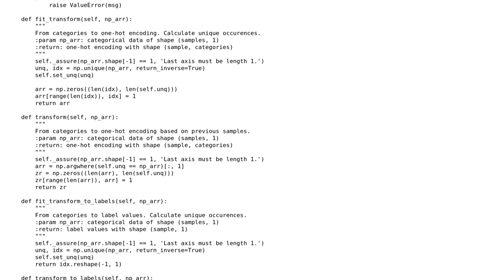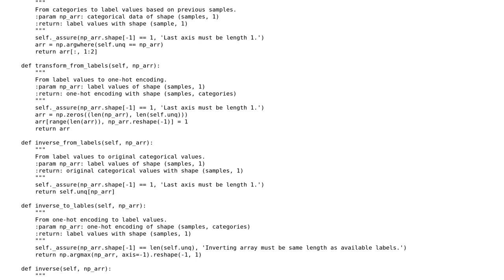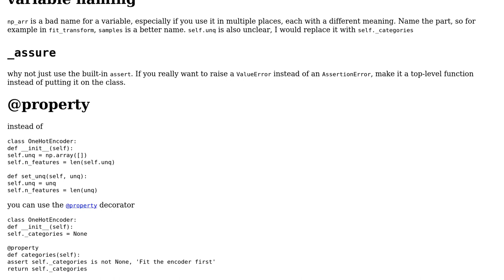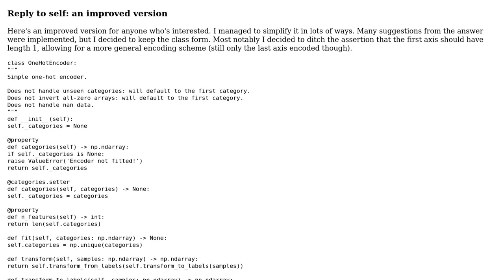Code Review: Simple one-hot encoder (2 Solutions!!)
Code Review: Simple one-hot encoder

With thanks & praise to God, and with thanks to the many people who have made this project possible! | Content (except music & images) licensed under CC BY-SA | Music | Images & others | With thanks to user Maarten Fabre user Felix user 200_success and the Stack Exchange Network Trademarks are property of their respective owners. You are responsible for your own actions.